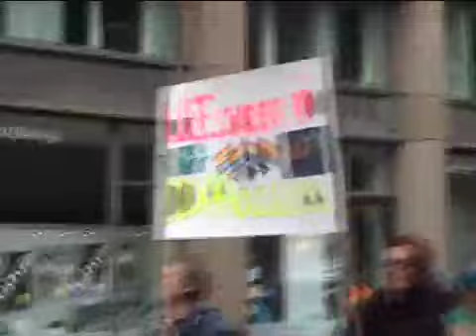Norwedgian pride parade